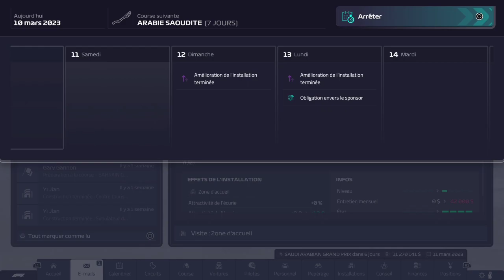F1 Manager 23 - #1. Début chez MoneyGram Haas F1 Team 🇺🇸.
• Check out this brand new video of next-gen F1 Manager 2023 gameplay on PS5, in which I picked up my favourite team. In this video we're starting our journey as the MoneyGram Haas F1 team boss. Today we've got the Bahrain Grand Prix weekend coming up! 🇧🇭

Just so you know I won't bother you with the practices sessions which are only for finding setups and driving laps as much as possible

Timestamps:

• 0:00 Qualifying
• 16:40 Strategies &  Bahrain GP
• 01:09 :45 GP rankings
• 01: 10: 30  Back to factory, designing pieces, upgrading facilities and preparing the next week end.